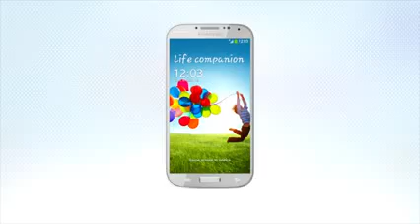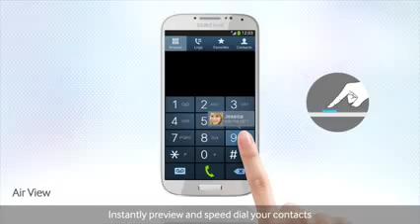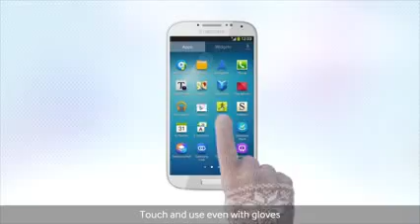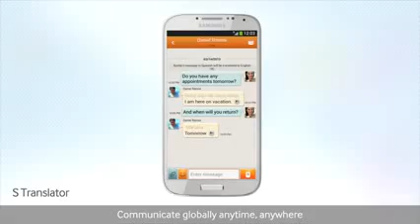Introducing Samsung GALAXY S4